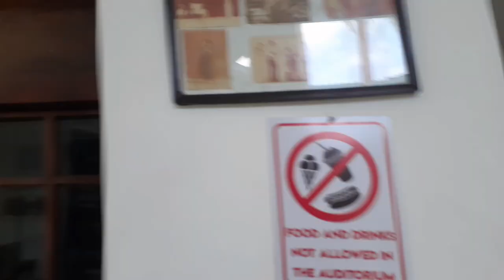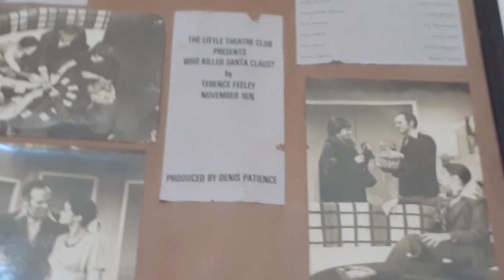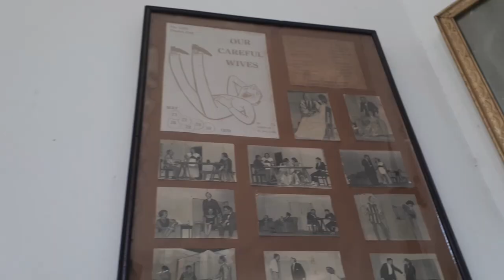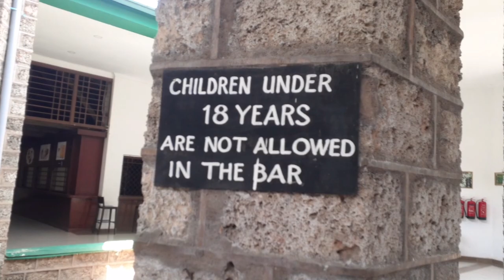Best Movie Theatre In Kenya Mombasa || Little Theatre Club Mombasa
This day we went to the best Movie Theatre in Mombasa Kenya. the name is , Little Theatre Club